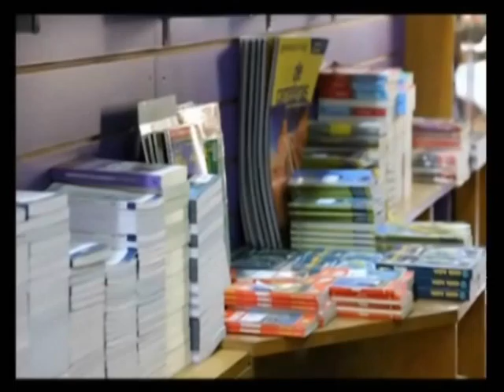COMPARTIENDO TURISMO PROGRAMA 257